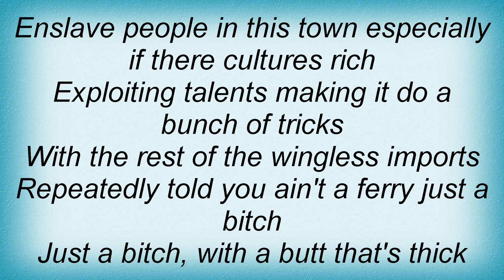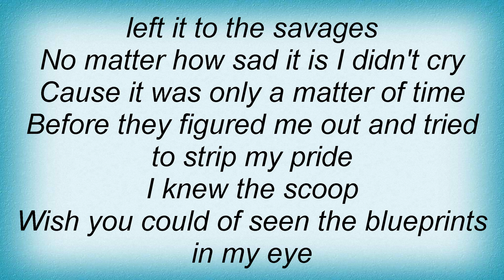Sage Francis - Broken Wings Lyrics